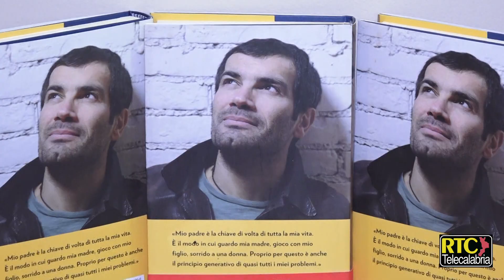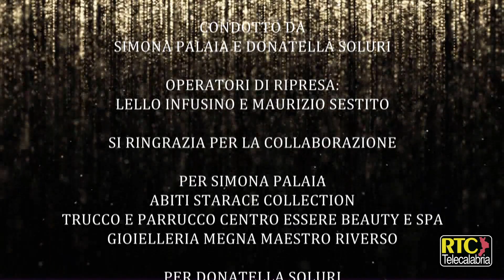Diario del Magna Graecia Film Festival - eighth day